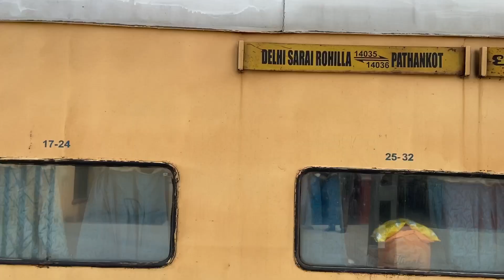Fastest Train Journey | Rajasthan Tour | Indian Railway | Rajasthani Marriage | CS Dhillon Vlogs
Udaipur Series
Colour of Rajasthan
Udaipur in Winter
Best weather to visit Udaipur
Life of Udaipur
Train Journey
Solo Travel

Special thanks to Gurinder Pal Singh